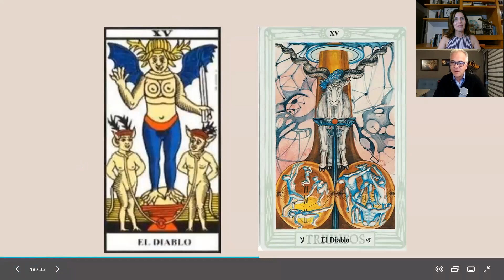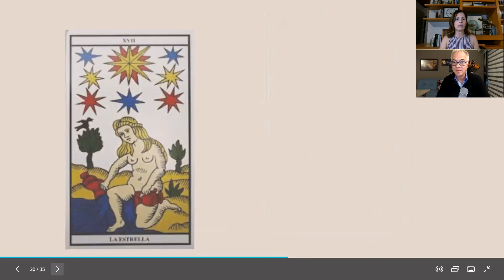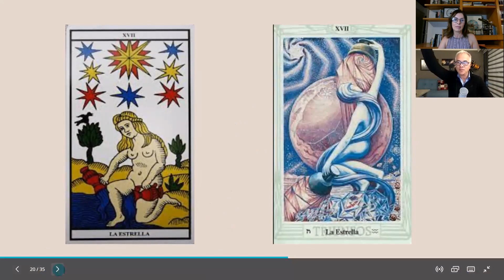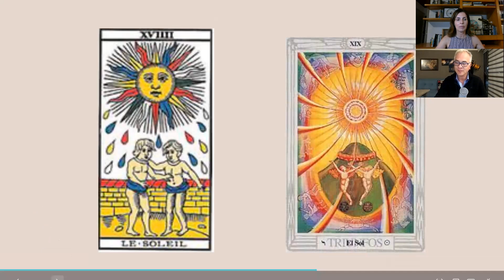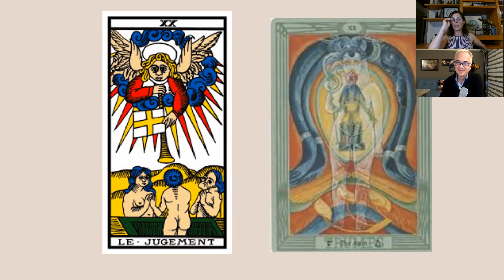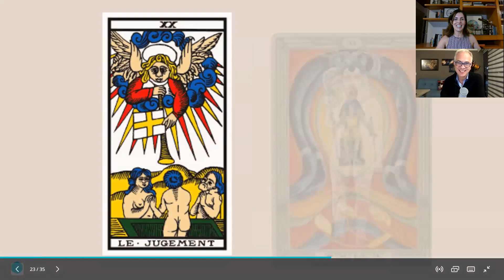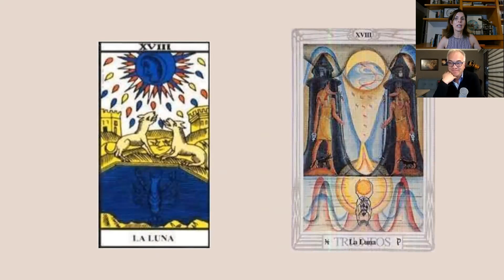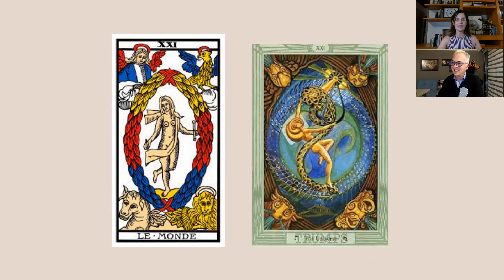Arcanos mayores del Tarot. Conversando con Juan Carlos Gómez.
Para aprender más acerca de los cursos de la Academia, ingresa a nuestra página